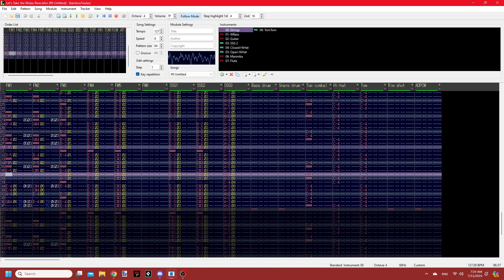Let's Take the Midas River (PC-98 Touhou-style Remix) | Super Mario RPG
Probably ZUN's favorite location (in the Japanese version at least). I did this one out of boredom.

-CREDITS-
Source: Super Mario RPG
Original composer: Yoko Shimomura
Arranged by: Susumu Takajima
Composition copyright Nintendo
Arrangement copyright Drillimation Systems Co., Ltd.